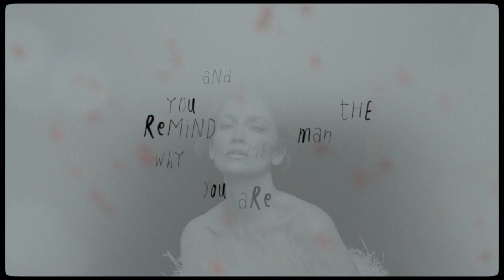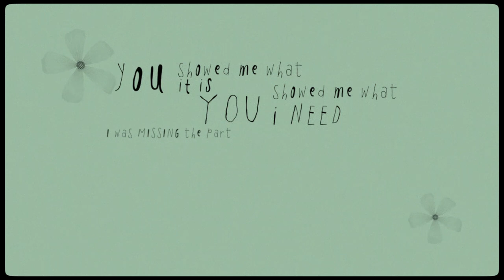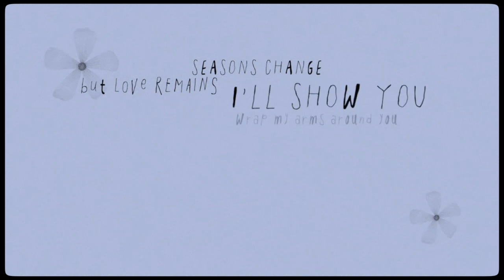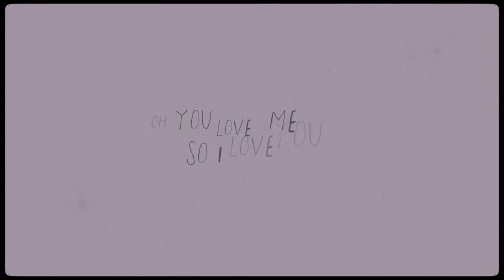Jennifer Lopez - Dear Ben, Pt II [Official Lyric Video]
Lyrics:
Sitting here alone looking at my ring ring
Feeling overwhelmed
It make me wanna sing sing
How did we end up here
Without a rewind
Oh my
This is my life
Sitting here alone knowing
Look down at my phone and there’s your caller ID
Seeing all the signs and it gets me so high
You make me sing

And when I think you’ll let me down
You lift my hopes
And if I try to pull away, you pull me close and
You remind me why you are the man I chose
These are things I love the most

Feeling overwhelmed
Without a rewind
Oh my

Oh you love me so I love you more

You showed me what it is
You showed me what I need
I was missing a part
You was the missing piece
And we see eye to eye
And we don’t gotta speak even miles apart
We’re never out of reach
Seasons change but love remains I’ll show you
Wrap my arms around you
I want to console you
Look into your eyes
I can see that it’s the old you
I’m committed,
I’m in it, admit it

And if try to pull away
You pull me close
And you remind me why you are the man I chose
These are the things I love the most

Feeling overwhelmed
Without a rewind
Oh my

Make me wanna sing sing